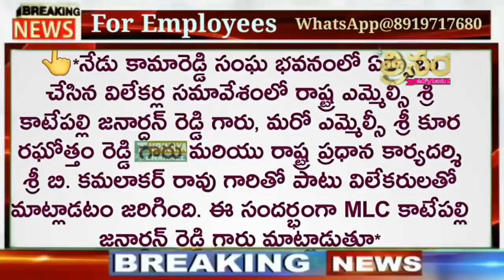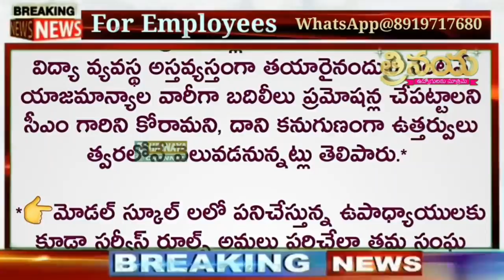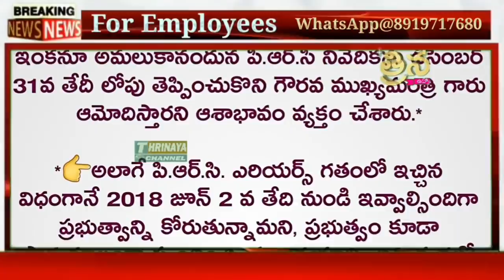బిగ్ బ్రేకింగ్.ఇప్పుడే ముగిసిన తెలంగాణ ఉద్యోగ సంఘ బేటి || Crucial Decisions on PRC & other issues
మా WhatsApp 👇👇
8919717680 (మొబైల్ నెంబర్ మారినది దయచేసి గమనించండి -కొన్ని సాంకేతిక కారణాల వల్ల)

👇Group 4

👇Group 5...

👇Group 6...

మా
11TH PRC
11th prc fitment and basic pay details
11th prc telangana latest news
11th prc andhra pradesh
11th prc telangana
prc andhra pradesh latest news
11th prc ap latest news 2019
11th prc telangana latest news today
11th prc telangana
11th prc fitment table
11th prc fitment and basic pay details
11th prc latest news
11th prc in andhra pradesh 2019
11th prc telangana latest news 2019
ana latest news 2019
11th prc ap
11th prc fitment and basic pay details pdf